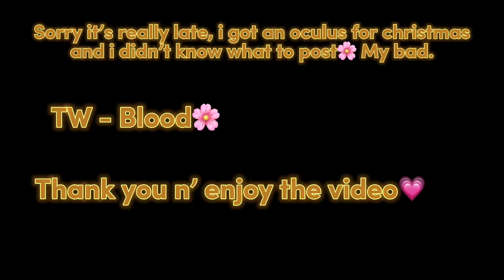Whistle Trend? 🌸 Very Late🌸 FT - Lunar & Eclipse🌸 Forced Eclipse AU?